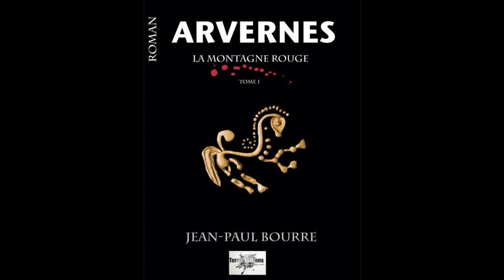L'épopée des Arvernes - Arvernes : extraits - Jean Paul Bourre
Bon, dix minutes sur les 3 heures de lecture. Existe seulement en audiobook et ebook - suivre le lien
Des temps mythologiques (le premier tome "La montagne rouge"), aux temps historiques, deuxième tome à venir